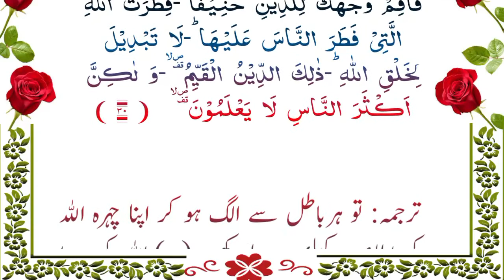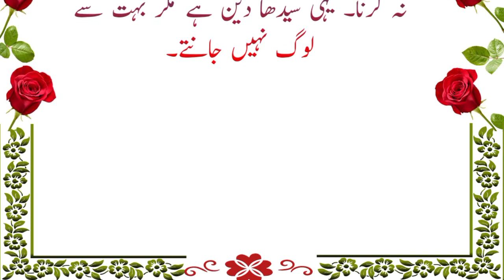Dua for Sehat | Sehat k liye behtreen Dua | Powerfull Dua for Sehaat